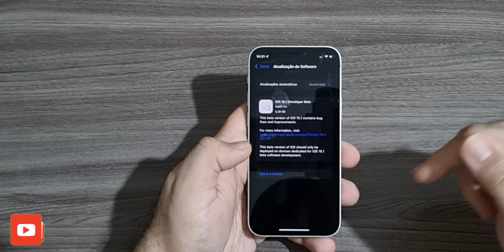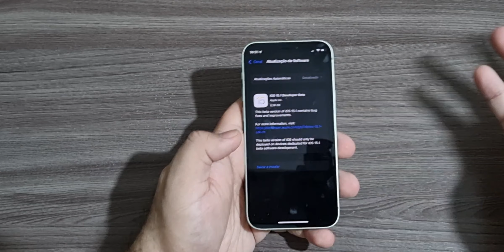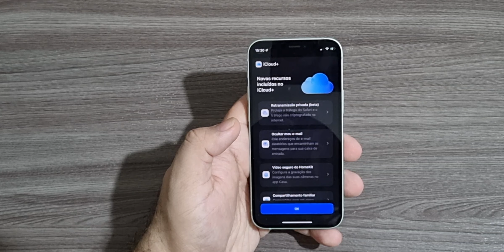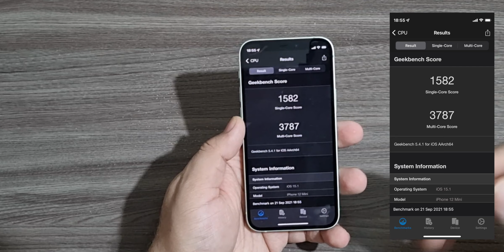APPLE LANÇA iOS 15.1 BETA 1 - TODAS AS NOVIDADES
🎥 VIDEOS:

🛒 AMAZON NO BRASIL:

CASE PARA IPHONE
APPLE WATCH SE
WEBCAM RAPOO
APPLE WATCH SERIES 6
CASE PARA SEU GALAXY